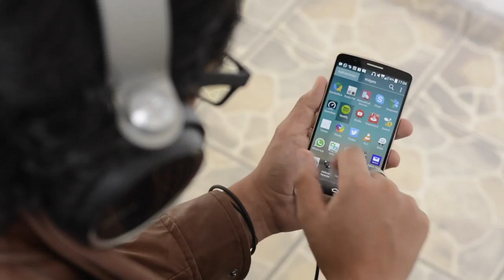Acer Liquid Leap + Mobile World Congress 2015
Acompáñanos en el Mobile World Congress 2015!

Pudimos tocar una Acer Liquid Leap + y estas son nuestras primeras opiniones!